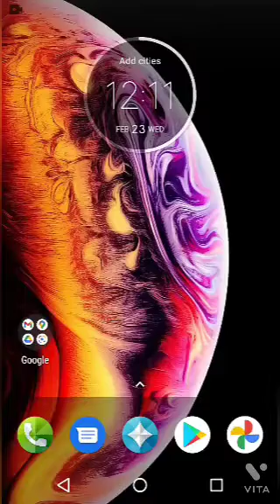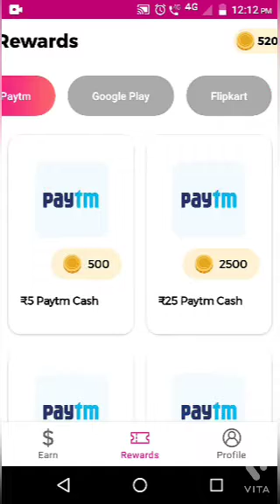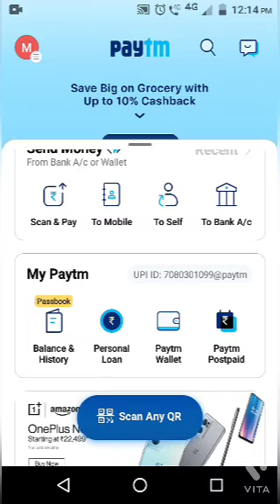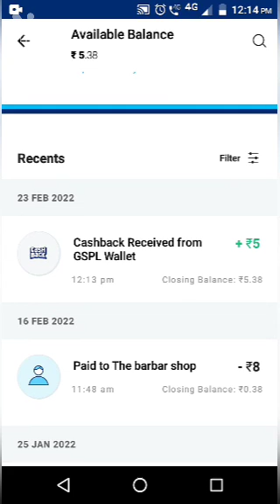[] Earn Paytm cash or Google Play gift vouchers and much more []